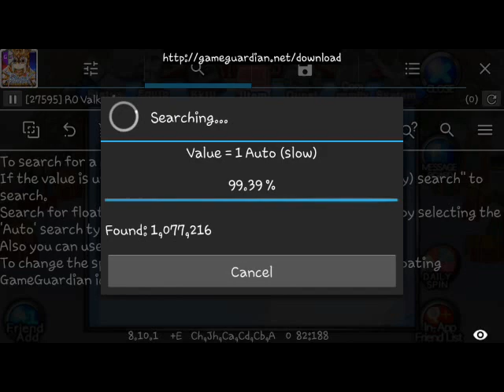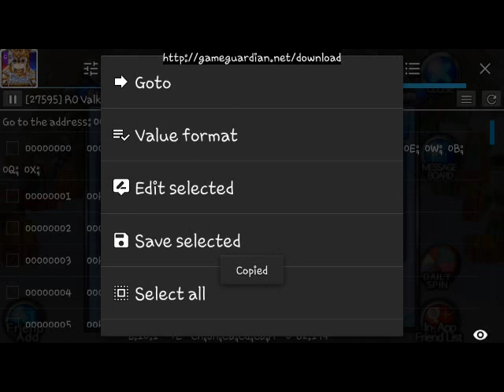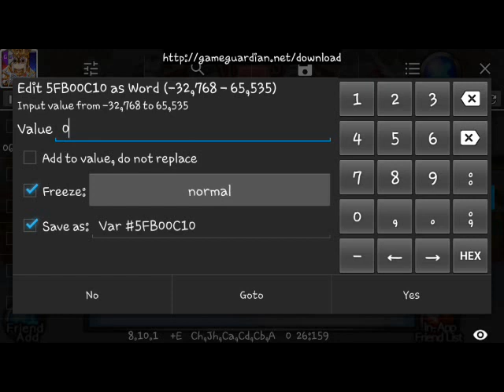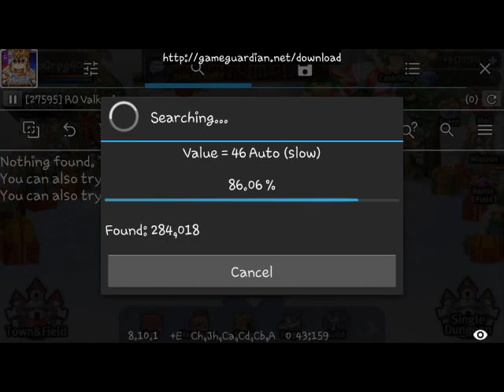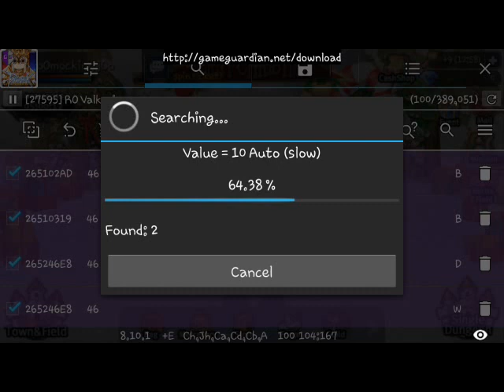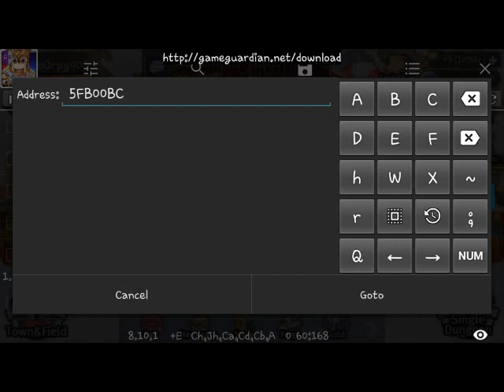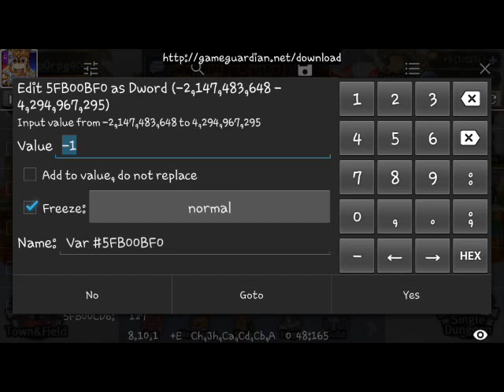Rovu 4.3.0 Ghost Pet, Level127, SpeedMount, AntiStun Zombie Mode & Wiz Multi Cast - GG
Game Guardian combined
1st you need latest Game Guardian (for all android os)
2nd a rooted device/bluestacks on pc
and 3rd rovu apps

Ghost Archer Pet
Let's start by unequipped pet and search in 2nd tab of Game Guardian the number 65535 when displaying the list will now equip the pet and this time search for 1, repeat the process until one value alone press then goto and and on 4th tab search for the value ending BFO, BF4 and C10. Now on value ending BF0 press choose Dword change the value to 90255 put a check on freeze and save as then press yes (90255 = you can change this in range 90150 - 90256 for different r5 pet aside from archer), and for BF4 press choose word change the value to 1 put a check on freeze and save as then press yes and last rapid attack value ending C10 press choose word change the value to 0 put a check on freeze and save as then press yes, be sure to Activate Pet Attack in game then press target.

Ghost Archer Pet w/rapid attack
BF0 - change dword value 90255 (or 90261 agile assassin)
BF4 - change word value 1
C10 - change word value 0

How to "Activate Pet Attack" in game
Press Menu -  Skill - Action - Activate Pet Attack
press then "Set Hotkey" select slot then OK now in shortcut press to Turn it ON then press "Target"
Note: unequipped pet for long range and faster attack

Level 127
Let's start by logging in your main account and search level in 2nd tab of Game Guardian when displaying the list logout and relogin again this time your 2nd account search level (must be different level main and 2nd account) look for the value ending in CD6 press choose byte change the value to 127 put a check on freeze press yes to save. But if your character is level 90+ you don't need this level hacked.

Level 127 (for 1.5-1.9k dmg)
CD6 - change byte value 127

Anti Stun / Zombie Mode / Wiz Multi Cast
For this hack just copy address of the 1st code of Ghost Archer Pet then on the 4th tab paste it then change the last 3 digits see below for the code.

Now it's up to you to find out where is this working all comment regarding this will be ignored enjoy guys
Anti Stun / Zombie Mode
BDC - change byte value 0
Wiz Multi Cast
BC0 - change byte value 0

For those requesting for SpeedMount
C20 change dword or word value to 1001 or 2007

Now go to the 3rd tab put a check on all then save for easy loading on next login, one thing whenever your device restart you have to do it all over again.

Note: Some code missing? Do this on your Game Guardian go to the 4th tab press Menu - Value Format check all then press Yes.